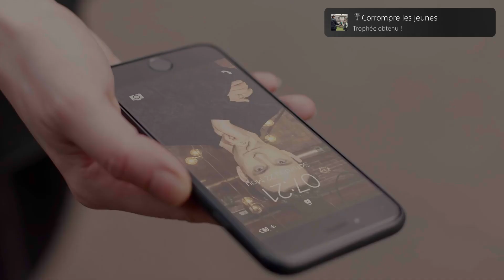The Gallery_20221203012919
The Gallery
Corrompre les jeunes (SILVER)
Dorian fournit à Charlie des mots de guerre